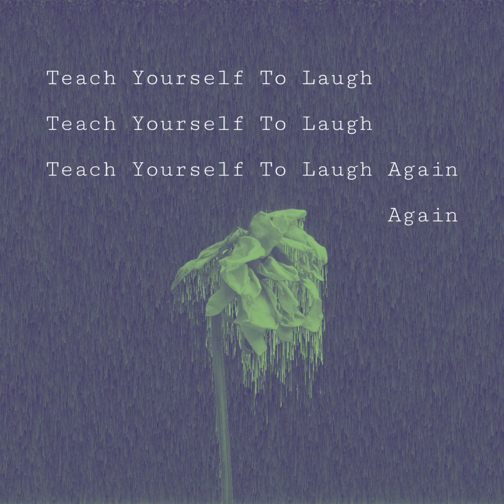Teach Yourself To Laugh Again